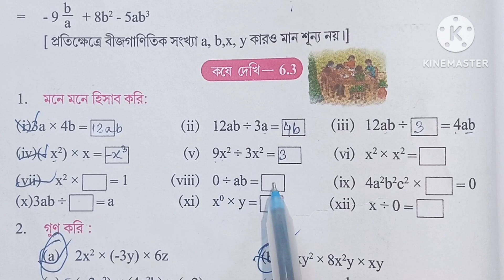Class-7 ll Math ll কষে দেখি 6.3 ll সপ্তম শ্রেণী ll গণিত ll Kose Dekhi 6.3 ll Part-1, Q.NO-1,2,3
Class-7//Math//Kose Dekhi 6.3// সপ্তম শ্রেণী//গণিত// কষে দেখি 6.3// সমস্ত প্রশ্নের সমাধান

এই ভিডিওতে সপ্তম শ্রেণীর গণিত বিষয়ের কষে দেখি 6.3 এর সমস্ত প্রশ্ন যত্ন সহকারে পড়ানো হয়েছে

kose dekhi